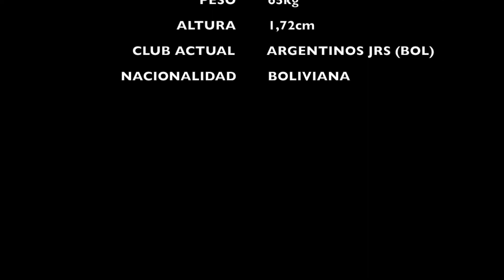Highlights Alexander Canamari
Highlights de Alexander Canamari,  jugador categoría 2002, del Proyecto Bolivia 2022.